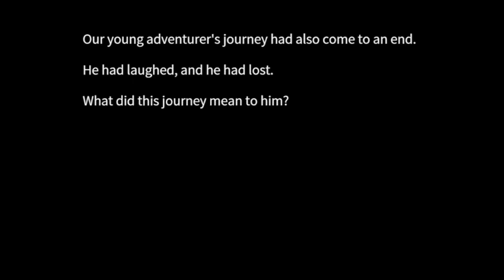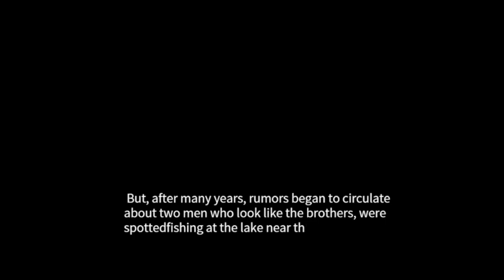Conviction Torchbearer Route 2nd Run Part 10 (Final)